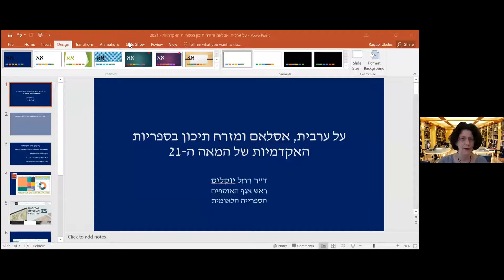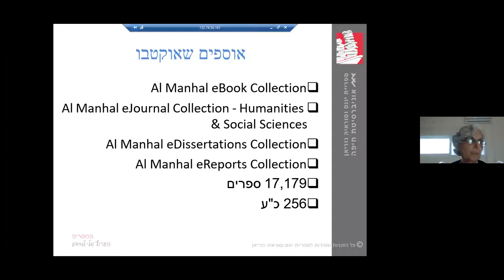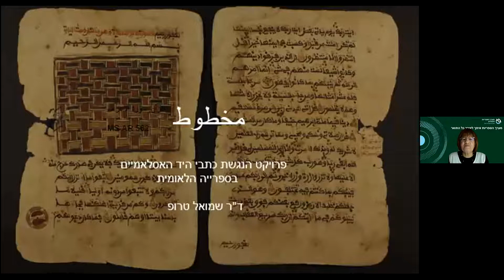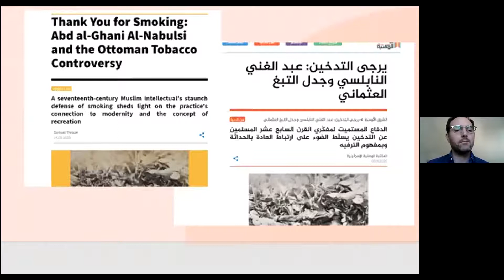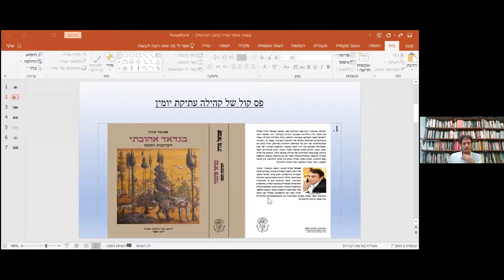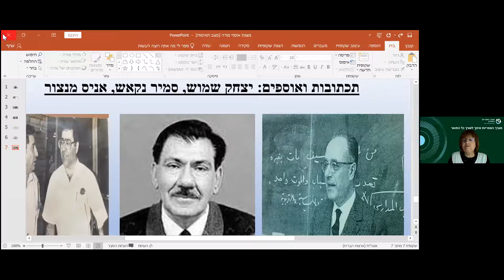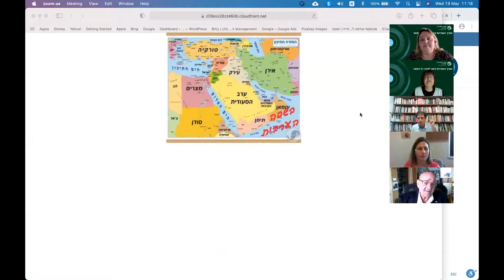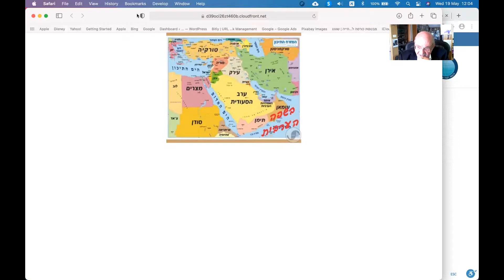יום עיון לספרנים על "ערבית, אסלאם ומזרח תיכון בספריות אקדמיות"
יום העיון יציג את החידושים האחרונים בתחום, אוספים מיוחדים שהונגשו במהלך השנים האחרונות ואת תהליך העבודה עליהם. ספרנים, אנשי סגל, חוקרים וסטודנטים מהתחומים הרלוונטיים מוזמנים לקחת חלק ללא תשלום.